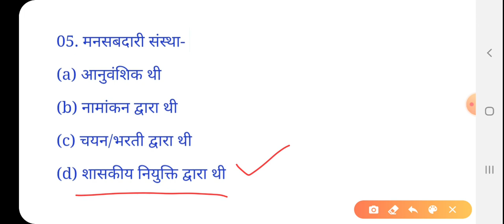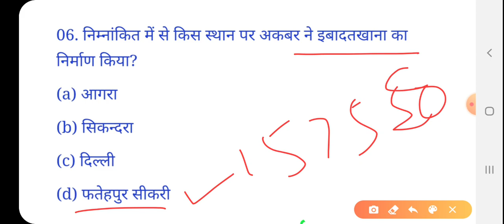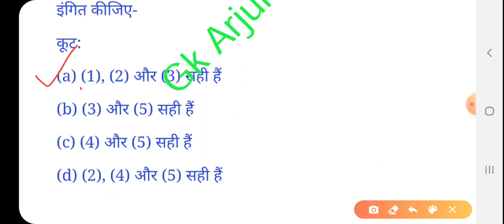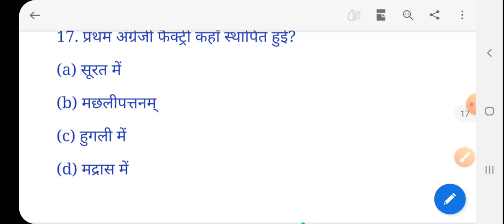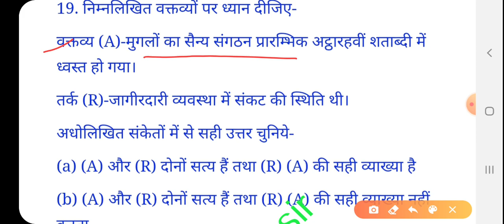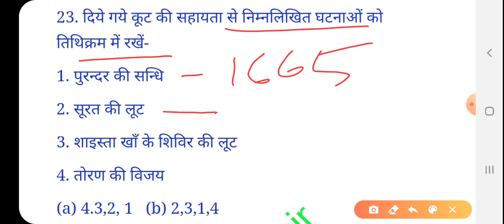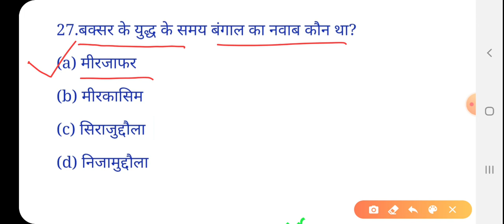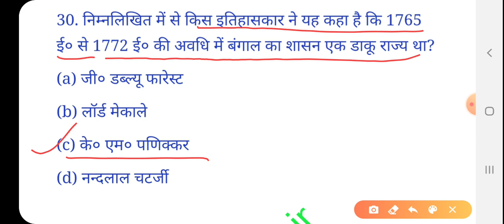DSSSB PGT HISTORY POST SPECIFIC SUBJECT RELATED Practice set Part-120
GkArjunsir DSSSB PGT history SUBJECT RELATED part -120 ugc net JRF exam solved paper History UP TGT PGT UGC NET and LT grade exam